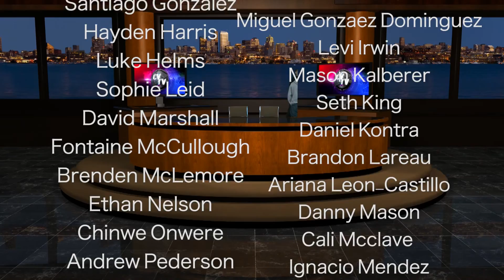CVTV - S5 Ep7